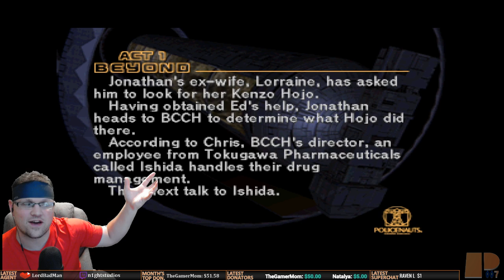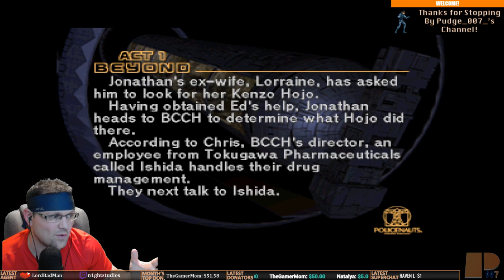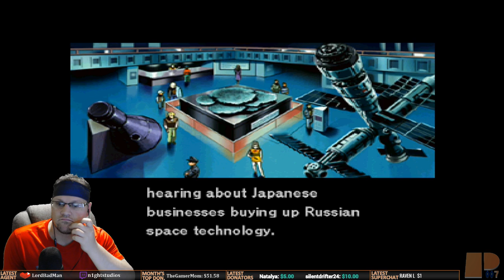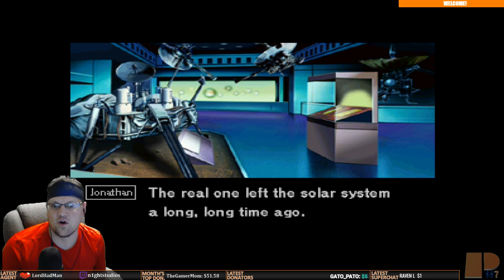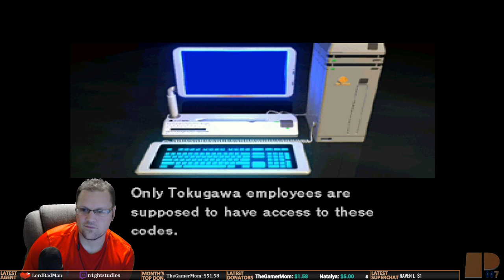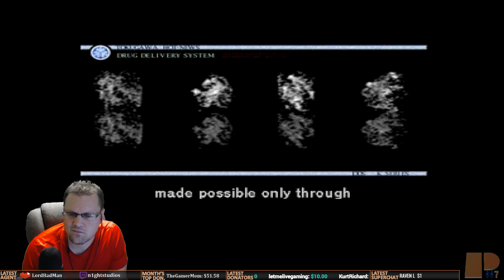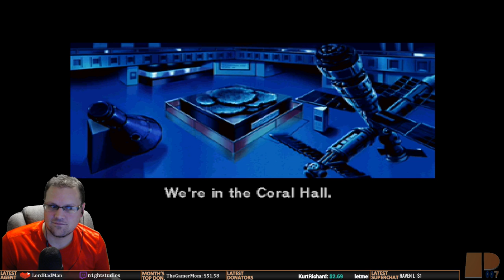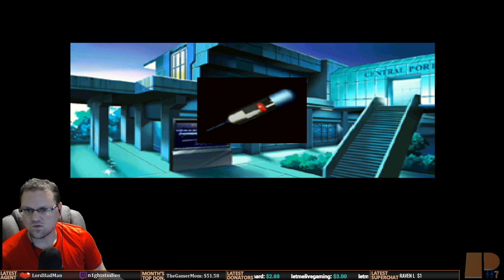Policenauts (PSX) - A Hideo Kojima Game |First Play/!Blind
RULES*:
1) Be Respectful!
2) NO SPOILERS! Even if you assume Pudge007 already knows what will happen, ask him first before you say one at all times.
3) NO BACKSEATING! This means no hints, gaming tips, suggestions, etc. Pudge007 will ask if he does want any assistance with the gameplay.  If not, leave them to yourself. First offense is a warning; second is a ban. You have been warned.
4) No self-promotion or promotion of another streamer unless given permission by Pudge007.  However, if you have any questions regarding tips or suggestions on starting to stream, you are more than free to ask :).
5) Have fun!

Agency Benefits:
1) Receive your own Agency Number!
2) Sponsor Badge next to your name in chat (Foxhound, baby)!
2) License to Thrill card!
4) +4000 Intel/Month!
5) Priority placement for multiplayer and co-op gaming with Pudge007!
6) Invitation to Pudge007's Discord Voice Channel!

Agents:
- Agent 001: EdgarZone (Twitch)
- Agent 005: McChief05
- Agent 003: Rustymuffins
- Agent 024: Albert_Fn_Wesker
- Agent 5366: MazzieMay
- Agent 311: Fallen311
- Agent 094: Adam Cortez
- Agent 937: Craig
- Agent 008 1/2: Mama Nita
- Agent 424: Kentucky Fried Keri
- Agent 711: I'm Legendary Mike
- Agent 629: Geeketiquette
- Agent 013: BigBossIncarnate
- Agent 0: wzero07
- Agent 140: silentdrifter24
- Agent 027: Natalya
- Agent 111183: DEATH111183
- Agent 0069: Dreamy McSteamy
- Agent 2814: Majin D
- Agent 023: Glennjacob
- Agent 091: RawkSlyde
- Agent 2301: Marshmallows Fly
- Agent 120.85: luvdady
- Agent 317: Evo23L (Twitch)
- Agent 035: Chris Knuckles
- Agent 2261: Keith S
- Agent 0713: angelicaalexander92
- Agent ???: Game Challenger
- Agent ???: Missildine Online!
- Agent 979: Kid Dynamite
- Agent 530: The Gamer Mom
- Agent 066: Nick Ursini
- Agent 999: Dishonorable Judge
- Agent 028: GeneralWho
- Agent 004: Lady Macbeth
- Agent 1337: YTSatrun
- Agent 328: Trey Herring
- Agent ???: Ret
- Agent 8675309: Arthur Hosey Jr.
- Agent ???: Jordan Campbell
- Agent 050: Gavin Pearson
- Agent ???: Beodrick (Twitch)
- Agent 038: Mike98lp
- Agent ???: assassin27 (Twitch)
- Agent 420: Flying Fox
- Agent ???: Sara C
- Agent ???: arkanchaw (Twitch)
- Agent 100: carol carlson
- Agent 0021: sapphiremicx